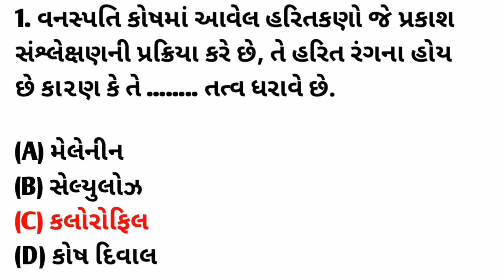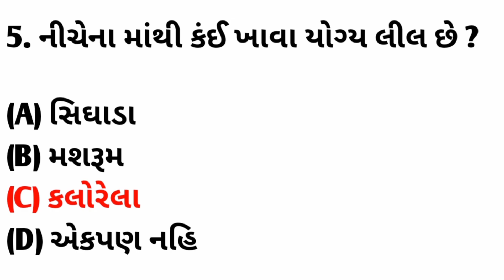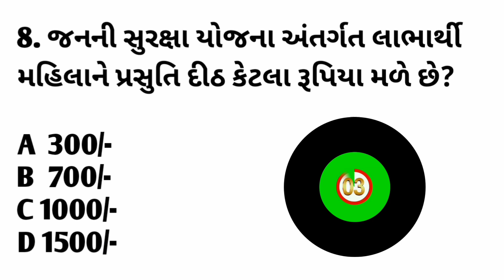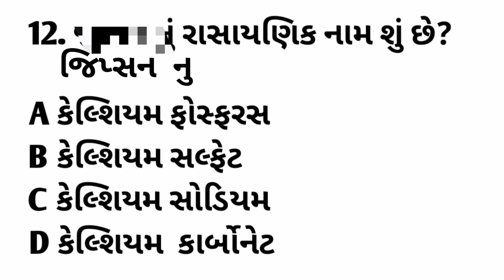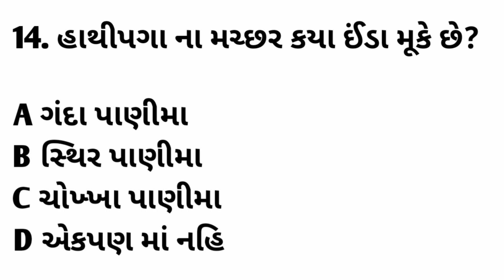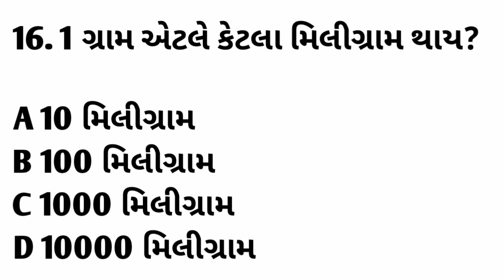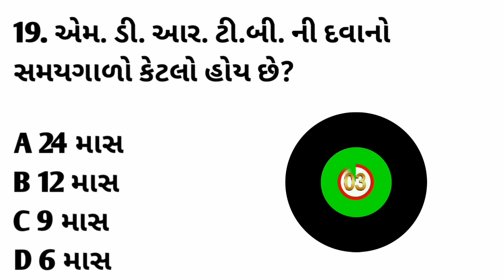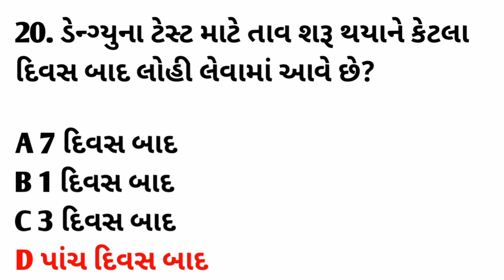સ્પેશિયલ MPHW/FHW ટેસ્ટ - 6 || પરીક્ષા માં પાસ જો 20 પ્રશ્નોમાંથી 10 પ્રશ્નોના જવાબ સાચા આપ્યા તો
દોસ્તો, આ વીડિયો માં આપડે MPHW/FHW ને લગતી 20 માર્ક ની ટેસ્ટ લેવાની છે તેમાં તમારે ઈમાનદારી થી ટેસ્ટ આપવાની છે અને કેટલા સાચા પડે છે તે જાતે જ નક્કી કરવાનું છે. આ વીડિયો પૂરો જોવો જેથી કરી ને પરીક્ષામાં આવા પ્રશ્ન પુછાય તો તમને આવડે 😊 અને દોસ્તો આવી જ ટેસ્ટ, Most imp MCQ અને પ્રશ્નો માટે આ અમારી ચેનલ ને  સબ્ક્રાઈબ કરો અને દોસ્તો માં શેયર કરો 🙏

- Fhw most imp questions
- mphw most imp questions
- AMC mphw most imp questions
- Mphw 2022
- mphw questions paper
- AMC fhw 2022
- AMC fhw paper
- Mphw bharti 2022
- mphw questions 2022
- fhw bharti 2022
- fhw questions 2022
- most imp questions fhw
- Fhw most imp questions 2022
- new mphw most imp questions
- new fhw questions
- new question mphw
- MPHW
- FHW
- mphw bharti 2022 gujrat
- mphw material in gujarati
- mphw/fhw new most imp questions
- mphw/fhw new question 2022
- most important questions mphw fhw
- mphw/fhw test 2022